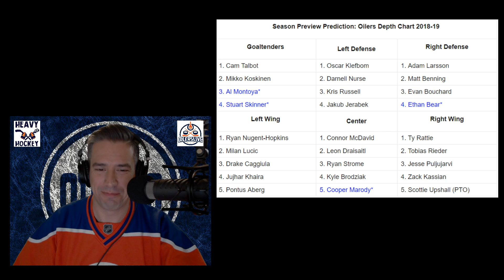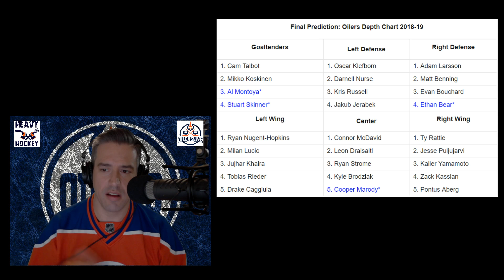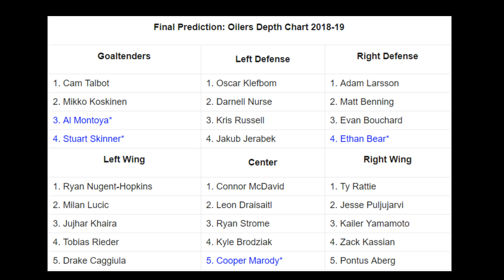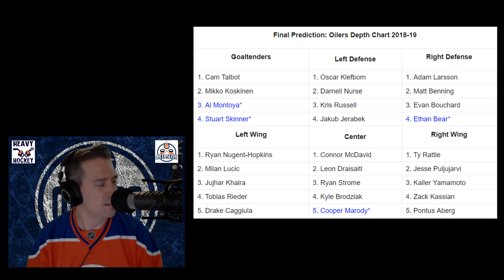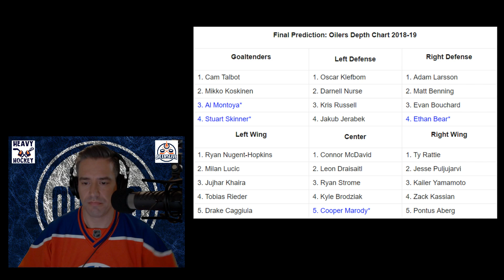Edmonton Oilers Preview - Heavy Hockey Episode 2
Join Michael and guest Shane Sander from The Hockey Writers as they discuss the potential lines of the Edmonton Oilers for the 2018/2019 NHL Season.

This was created post 6 - 0 game versus Vancouver on September 25th. Rattie recorded a Hattrick and Puljujarvi got 2 goals.